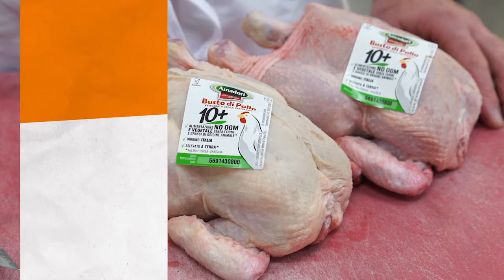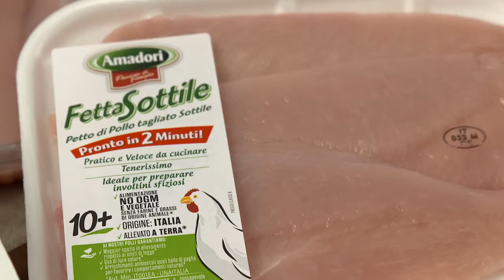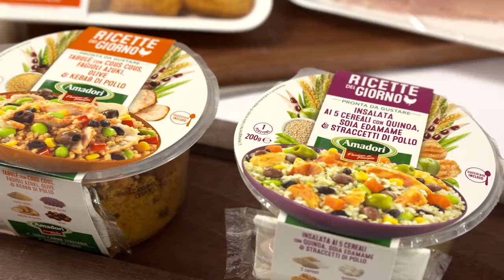CK18 E13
cookacademy stagione 6^ puntata 12 - il gusto prendiamolo di petto